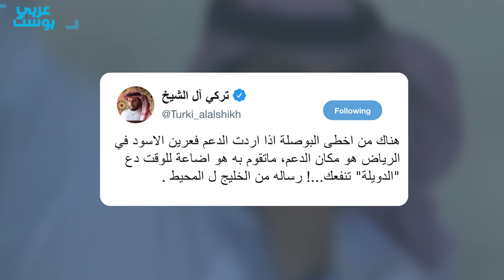تركي آل الشيخ دمر الرياضة السعودية !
راح من فترتي سنة
وان الله كتب وما تفنشت
تركي آل الشيخ يودع منصبه كرئيس للهيئة العامة للرياضة
لكن يبدو أن إرثه سيظل يطاردة
آل الشيخ دمر الأندية السعودية